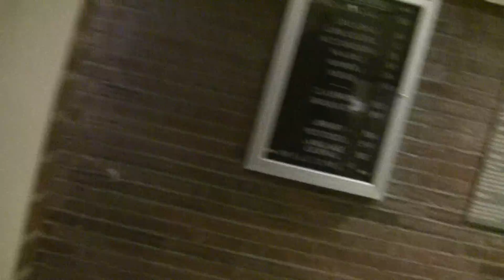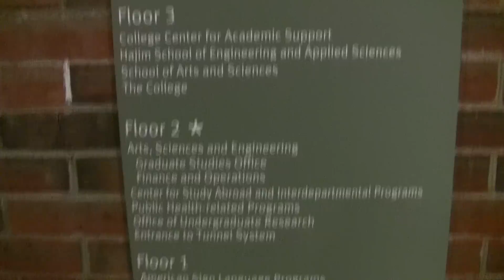Riding the OTIS man-powered elevator in Lattimore Hall @ the University of Rochester.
This MPE was installed in 1930, and modernized by OTIS in 1973.  In this one you get to see me out of breath! :-(